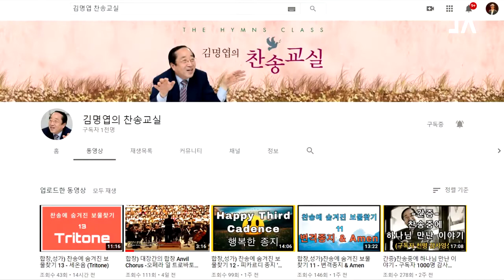한국 교회음악 원로 인터뷰 시리즈 1 - 김명엽 교수 1부(남대문교회 시온찬양대 지휘자)